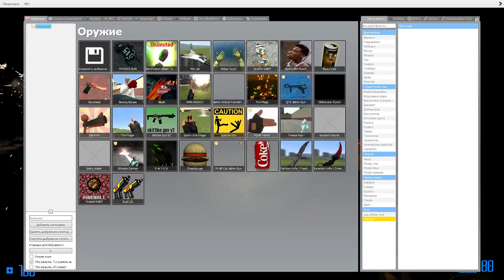💥BIG PIT💥ALL SLENDYTUBBIES AND TELETUBBIES FAMILY SPARTAN KICKING in Garry's Mod !